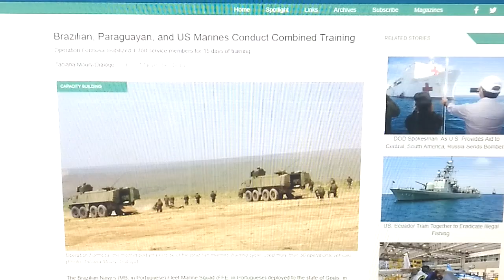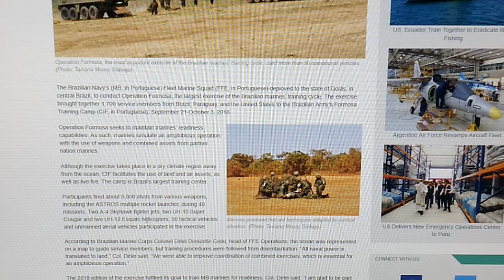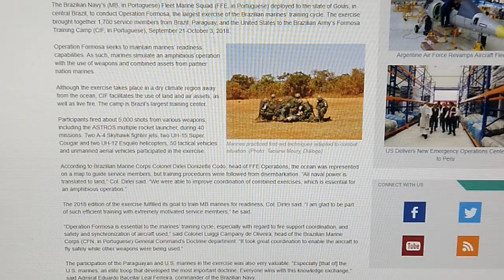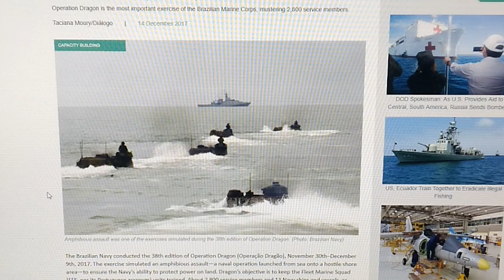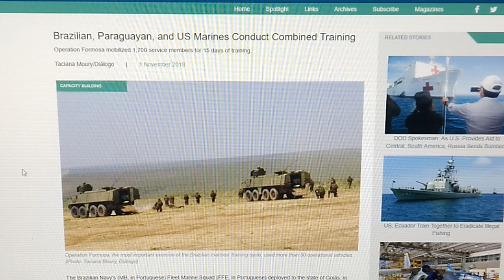WARPLANES DEPLOYED(!) AMPHIBIOUS ASSAULT CRAFT, ARTILLERY EMPLOYED IN SECRET TRAINING EVENT(!)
Invasion coming,..just not what you've been brainwashed to believe